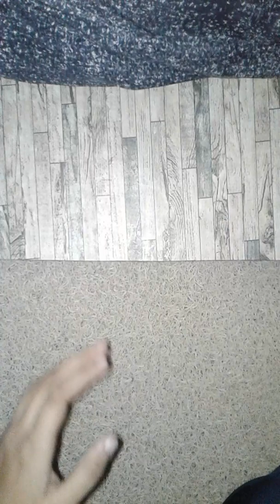Maths Activity on one one and onto function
Submitted to: Mr. Sanjay Agarwal
Submitted by:Shruti Chaurasia
Class : 12 science
School: Rainbow public School